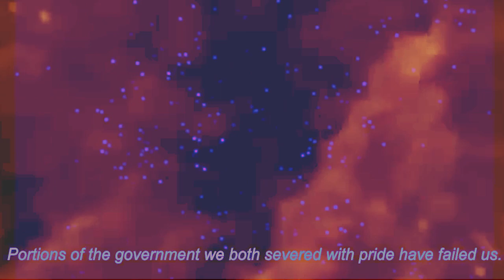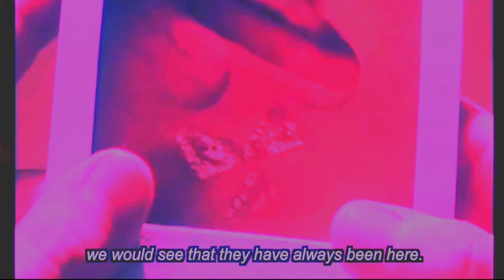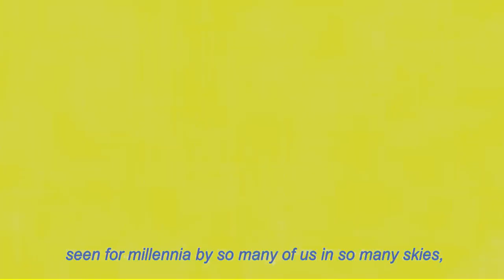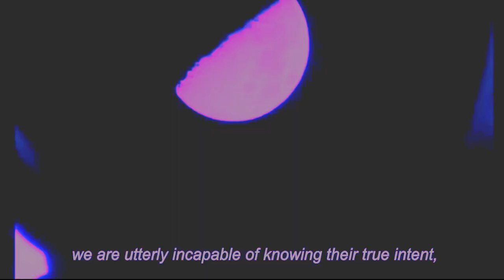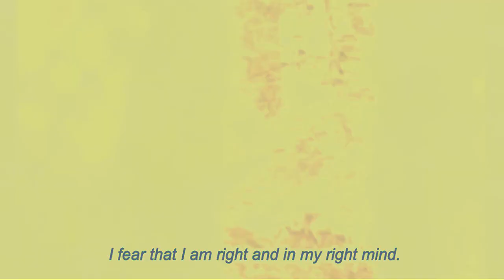SUPERSPECTRUM ∴ TWIN PEAKS ∴ LISTENING POST ALPHA ∴ PRAGMAGICK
Bobby Hale (LPA Agent 111, Temple of Babalon Choronzon) and Revel Rosz (LPA Agent 333, PragMagick) discuss twinpeaks and its tethers through the superspectrum , ultraterrestrials & the occult. Twin Peaks clips discussed have been transformed into Pragmagick's NEONNOIR aesthetic with original musick from Revel Rosz &

This work is, by definition, TRANSFORMATIVE, both legally and otherwise.

Listening Post Alpha Journal #1

Listening Post Alpha Journal #2

c/o REVEL KEATS ROSS